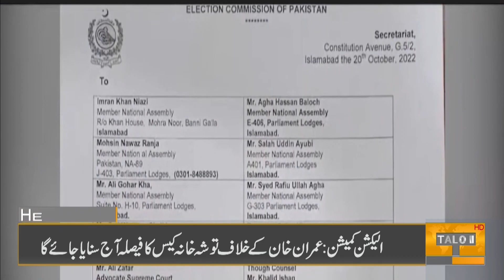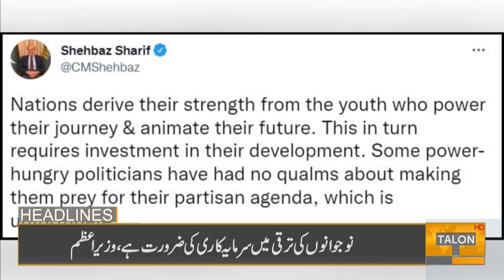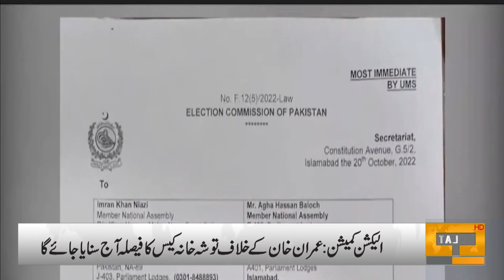Headlines 12 PM | 21 October 2022 | Talon News HD